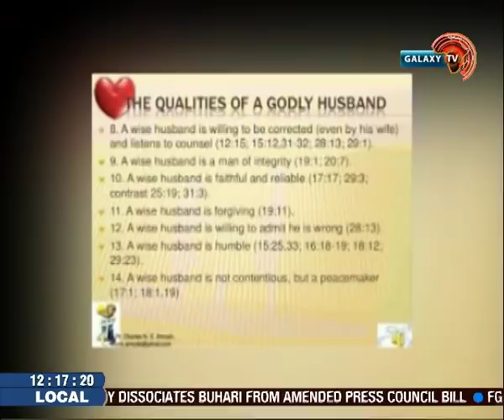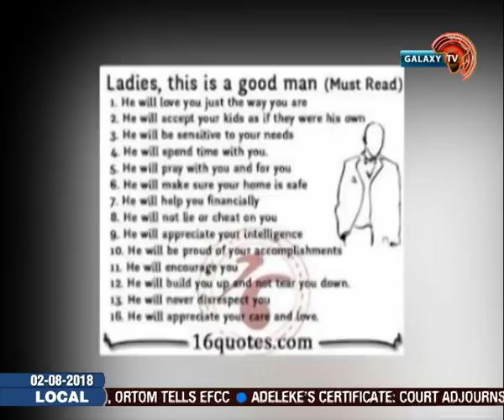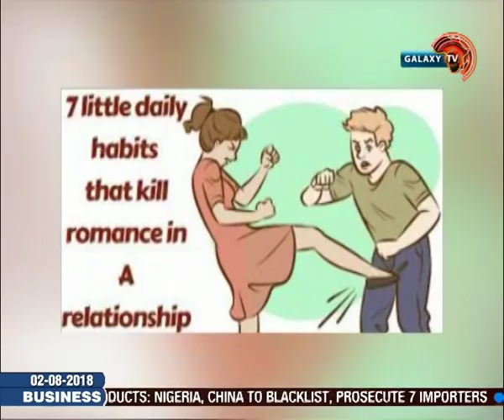Find out the exclusive reason bad girls end up marrying good guys